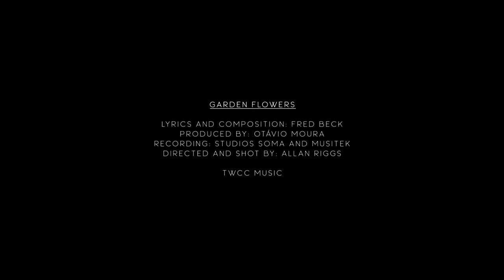Fred Beck - Garden Flowers [ Official Music Video ]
▶ FOLLOW FRED BECK

Composition: Fred Beck
Produced by: Otávio Moura
Recording: Studios Soma and Musitek
Music Video directed and edited by: Allan Riggs

TWCC MUSIC